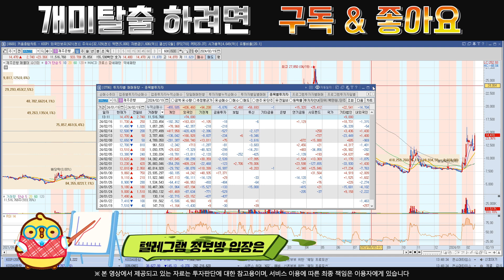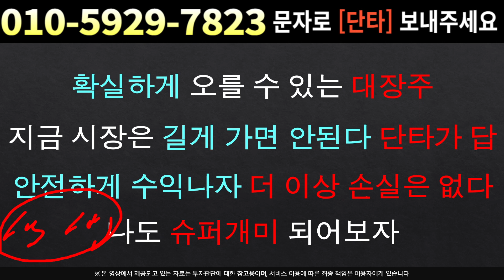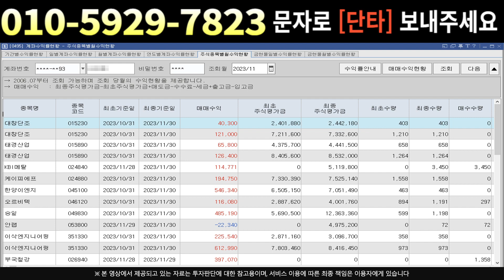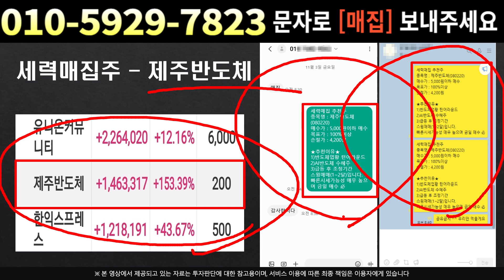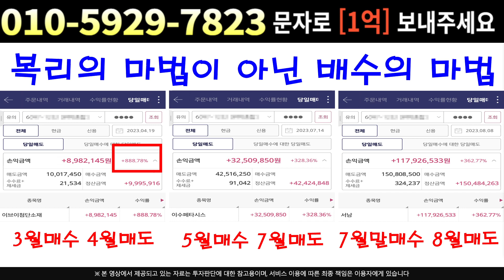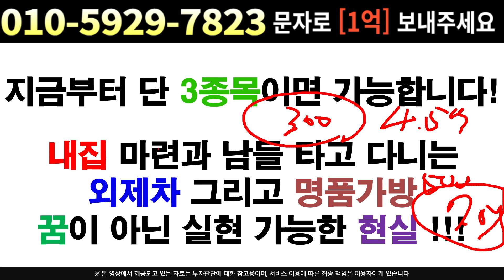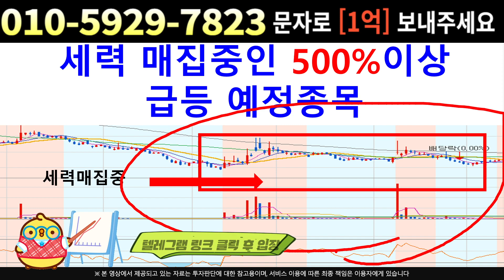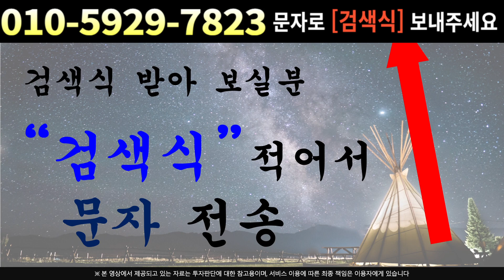[주식]제주은행 - 3월달 정말 기대가 됩니다 !!! 하지만 이건 아셔야 해요..